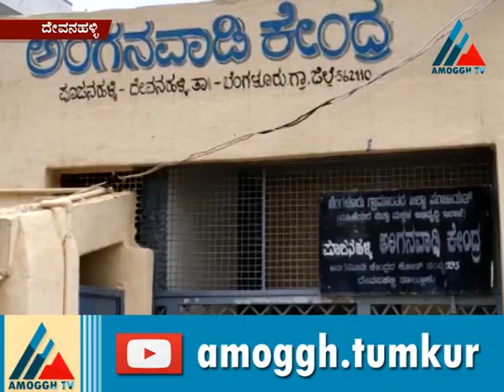Amoggh News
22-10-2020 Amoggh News